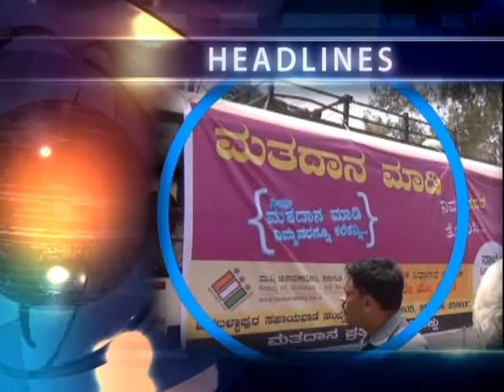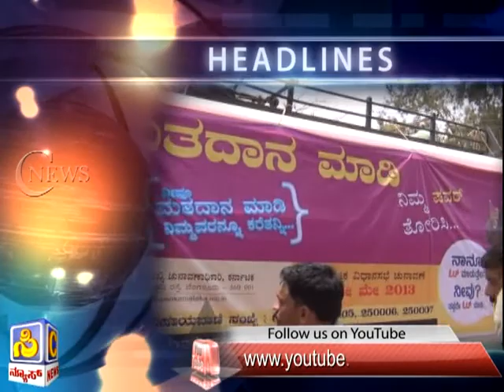CNews 08 April 2013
C-News telecast in 3 Major Districts of Karnataka {Chikkaballapur, Kolar & Bangalore Rural Districts}.
C-News is presented by Sri Sai Creations in MSV & GTE Channels.